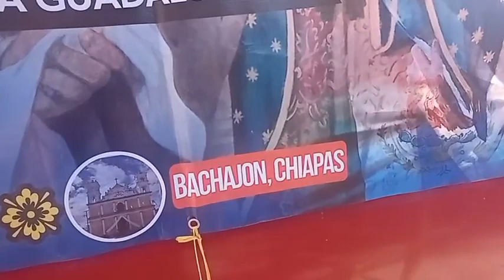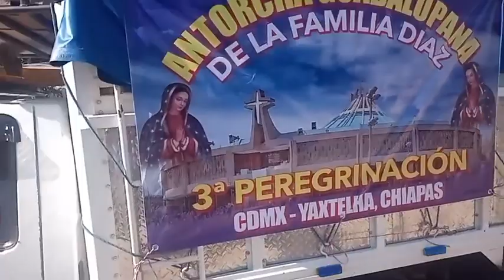La peregrinación de indígenas tzeltales se despide y retira de Santa Clara Huitziltepec.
La tarde del 2 diciembre del 2023 al pueblo de Santa Clara Huitziltepec, en la Mixteca poblana,  llegó una procesión  de indígenas tzeltales procedente de Bachajón, en el estado de Chiapas. Pernoctaron en la casa de la señora Estela Huesca y al día siguiente continuaron su camino.